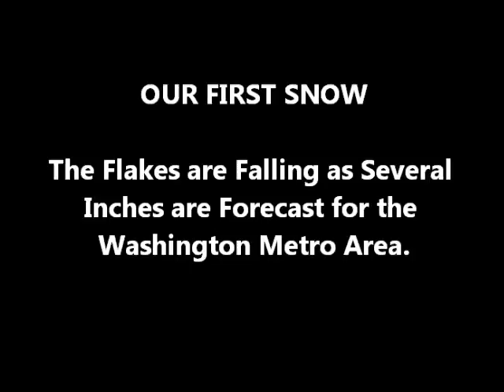FIRST SNOW - WASHINGTON DC METRO AREA - FREDERICK MARYLAND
Wow! Its Oct 29 @ 8:30 a.m. and the first snow of the season is falling already! We have a possible accumulation of up to three inches.